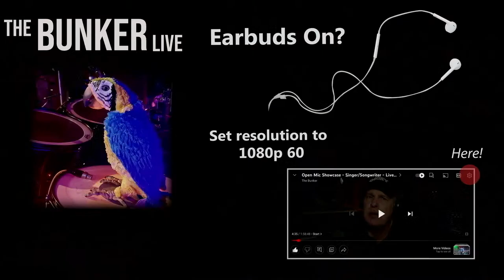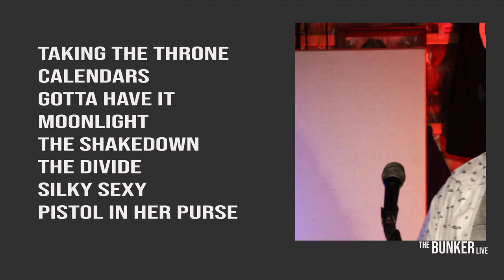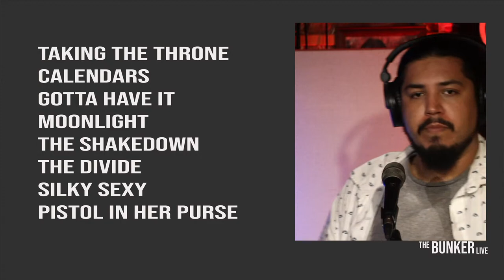Glasshouse Owl - AltRock/Grunge - Livestream - In The Bunker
Glasshouse Owl, Four hearts fueled by a common desire. Four minds thinking individually and acting collectively. Four musicians harvesting emotions from their souls and pouring them out together to create a sky of sound for the listener to travel across, this is Glasshouse Owl (GHO). Just like their hometown of Chicago, GHO combines elements of blues, soul, and grunge to create an energetic style of rock.

Mike Bargas
Mike Desantis
David Painter
Mike Pescetto

When the world was thrown off its axis, this group of friends set out to create something lasting, to share stories through song in hopes to be a light in otherwise uncertain times. Composed of lead vocals/keys/rhythm guitarist Mike Bargas, lead guitarist Mike Desantis, bassist David Painter, and drummer Mike Pescetto, GHO is a band who hopes to fill its listeners with energy and emotion.

Dirty, distortion-filled guitars, vibrant keys, grooving bass lines, and melodic vocals with a growling delivery that could rise to a stunning bellow all over hard-hitting, pulsing percussions, GHO has created a style of rock that doesn’t check one box. Floating through a galaxy of genres, inspired by the sights and sounds, GHO is on a mission of musical exploration. An open invitation is issued to the listener. Ears up. Wings out. Onward.

While we are a relatively young band, each of us has had years of experience playing local and regional shows.

📷 SIGNATURE PHOTO 🔥

Signed during the show!,  Help support the Bunker and The Band with out signature photo offer.  Limited to 5 total, each numbered.   $25, shipping included

(include your mailing address in comments)

Always Indie, Always Original -  The Bunker brings Indie Artists and Bands with original songs together with music lovers.  Livestream shows most every Tue and Thursdays at 8:30 PM central time from our studio located outside Chicago USA.  Artists highlights posted as separate Song Cut videos.

❤️ We bring artists and guests together, artists share not only songs, but the stories behind them, personal feelings, and insights of the journey.  Viewer comments not only welcome but they make the shows special.

😎 MORE SONGS FROM THE BUNKER

❤️ 💰 The Bunker is free for artists and fans.  We do however accept donations for those wishing to support indie artists and the music they make.  Please make a small donation  to help this channel grow and keep indie music flowing.